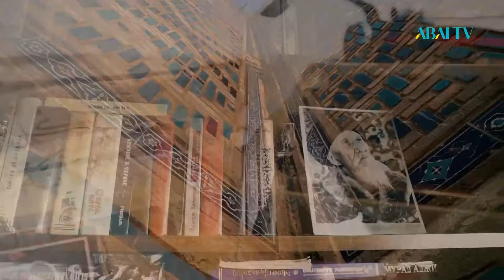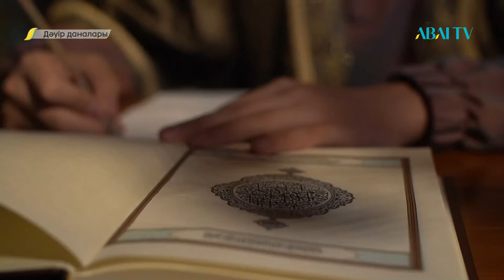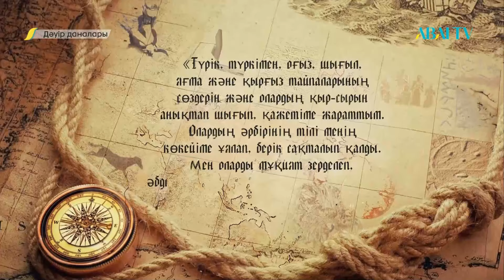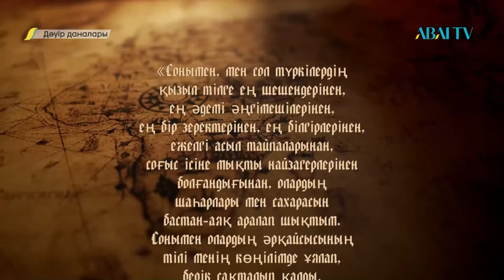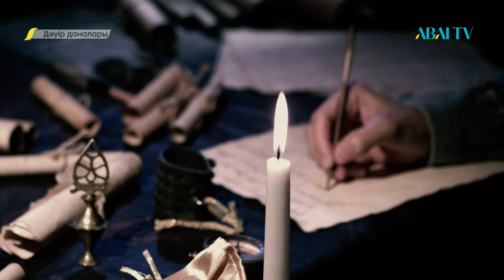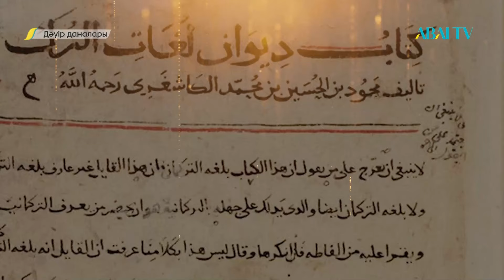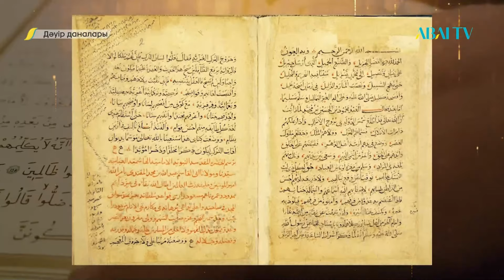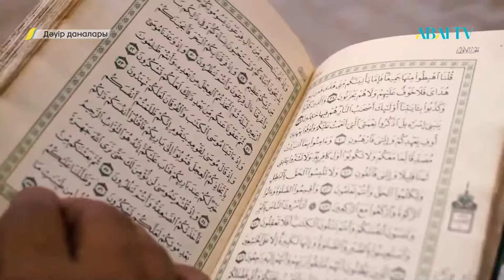ДӘУІР ДАНАЛАРЫ. Махмұд әл-Қашқари